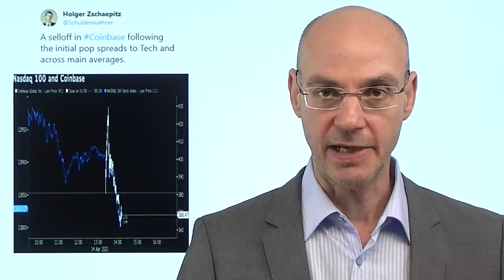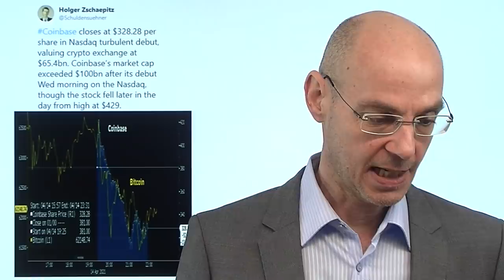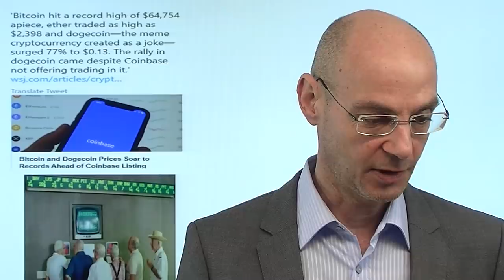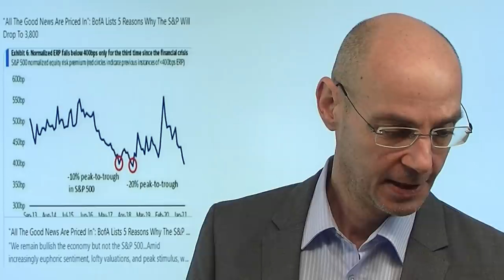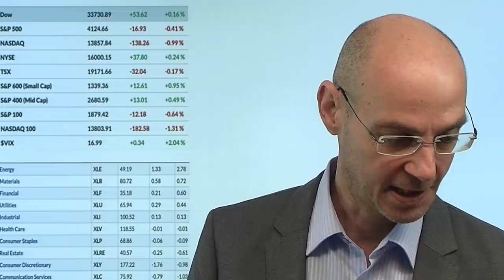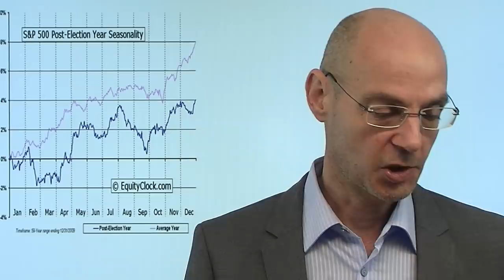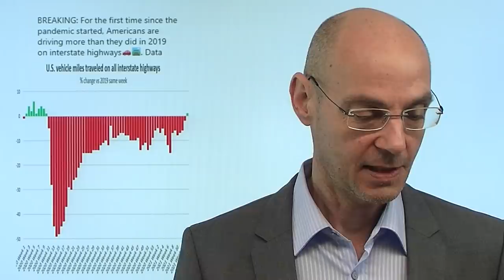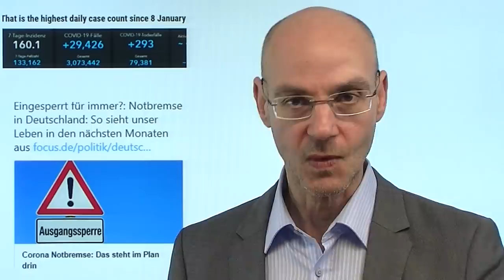Coinbase: Startschuß für die Korrektur? Videoausblick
War das gestrige Listing der Krypto-Handelsplattform Coinbase an der Nasdaq der Startschuß für eine Korrektur auch der Aktienmärkte? Nach anfänglicher Euphorie fiel die Aktie von Coinbase dann deutlich und zog damit auch die Aktienmärkte nach unten, vor allem den Nasdaq. Die Euphorie über das Listing der Kryptobörse und die anschließende Enttäuschung könnte darauf hindeuten, dass wir im kurzen Zeitfenster den Peak gesehen haben. Das sieht auch die Bank of America so: die Bewertungen der Märkte seien zu hoch, Peak Stimulus nun erreicht, daher eine Korrektur nun wahrscheinlich. Eine milde bis mittlere Korrektur der Aktienmärkte wäre auch saisonal in US-Nachwahl-Jahren durchaus üblich ab Mitte April..